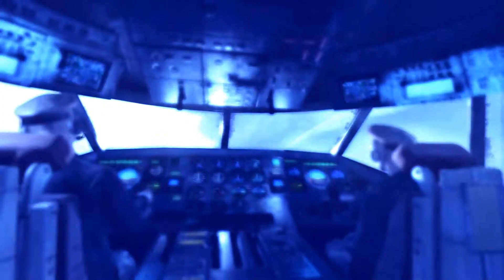Let's Play Metro Last Light #7 [Full HD/Blind/German] Schlimmer geht es nicht oder???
Oh nein, das sieht nicht gut aus.

|Let's Play|
Kommentierte Spielszenen von Hütte a.k.a ChaoticFly

Hoffe auf sinnvolle Kritik und Feedback.Viel spaß beim gucken :D

Du willst immer auf den neusten Stand sein, was bei den Chaotenteam passiert, dann like einfach uns bei Facebook